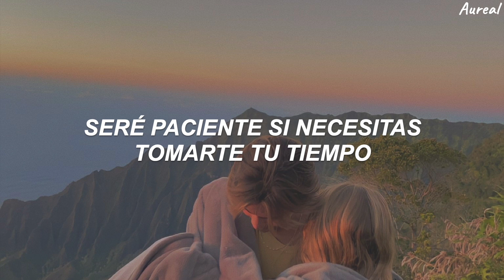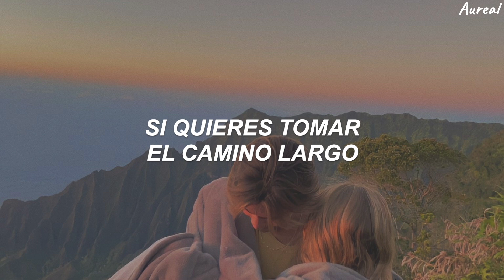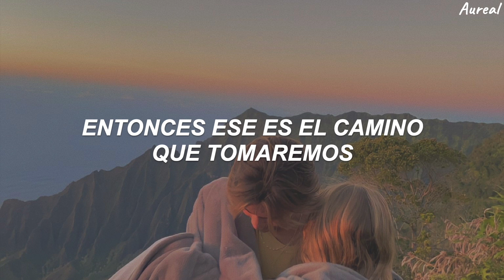Mark Ambor - The Long Way (Traducida al Español)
LYRICS
Roller coaster ride and I’ve been coastin’ trying hard to forget
Goin back and forth and you’re ignoring, was it something I said?

Turning pages
Gettin by
I’ll be patient
And you take your time

If you wanna take the long way
Then baby that’s okay
Out to brooklyn back to broadway
Could you help me navigate?

Try not to get too lost in the distance
You’ll never know just what you were missing
Then that's the way we’ll take

Trying not to keep it complicated Imma leave it instead
Paint the picture I’m there walkin with ya, Alleyways and dead ends

Turning pages
Gettin by
I'll be patient

Ohhh
Ohhhh
Ohhhh
Ohhh

Who knows where we’re goin?
Or what it’ll take?
Waiting on the moment
But it’s not today